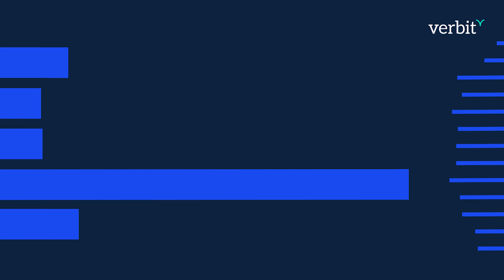International Day of Sign Languages, from Verbit